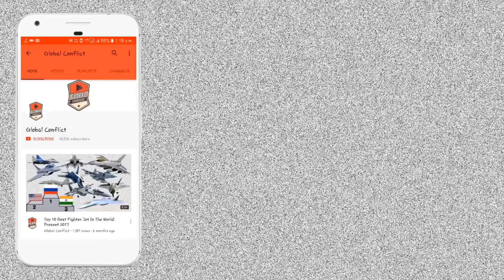June July में Indian Navy को मिल जायेगा 1st Batch का 3 MH-60R Helicopter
The first batch of three MH-60R Multi-Role Helicopters contracted by the Navy from the United States are scheduled to arrive in India by mid-July, according to defence officials. And a case for procurement of six Kamov Ka-31 early warning helicopters is under progress. The three helicopters were handed over to the Indian Navy last July in the U.S. and are being used for training Indian pilots at Pensacola, Florida and San Diego.

This will the first major induction of helicopters by the Navy in decades for deployment on ships.

The helicopters were scheduled to arrive in India between mid-June and mid-July and likely to be based in Kochi, a defence official said.

Separately, a case for procurement of six Kamov Ka-31 airborne and early warning helicopters from Russia is now being reviewed by the Defence Acquisition Council (DAC). A Contract Negotiation Committee was constituted in November 2020 and the commercial bids opened in September 2021. There were some deviations from the Request For Proposal (RFP) and they are currently being addressed. These helicopters are expected to be deployed on indigenous aircraft carrier V ikrant.

Deal signed during Trump visit
India had signed a $2.2 bn deal for MH-60R helicopters built by Lockheed Martin during the visit of then U.S. President Donald Trump in February 2020. Deliveries are expected to be completed by 2025. The helicopters would also be modified with several India unique equipment and, the Navy had stated.

The Navy is facing an acute shortage of helicopters on its frontline  but procurement of new ones has been repeatedly delayed. A tender for 111 Naval Utility Helicopters (NUH), being processed through the Strategic Partnership route of procurement procedure, is under the scanner as a part of the review by the DAC of all ‘Buy Global’ deals. It is likely to be scrapped and instead take the indigenous route, which is currently being reviewed, officials said.

Another major requirement for 123 multi-role helicopters is also pending. To address the shortfall in the interim, last April the Navy issued a Request for Information (RFI) for lease of 24 light helicopters.

The MH-60Rs are a replacement of the Sea King 42/42A helicopters already decommissioned in the 1990s, and are envisaged to operate from frontline ships and aircraft carriers providing them the critical attributes of flexibility of operation, enhanced surveillance and attacking capability.